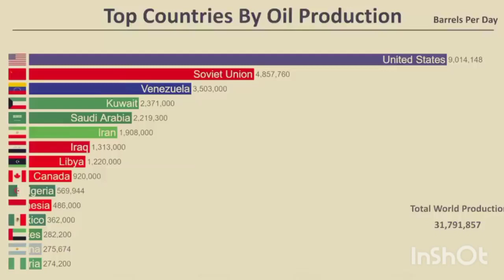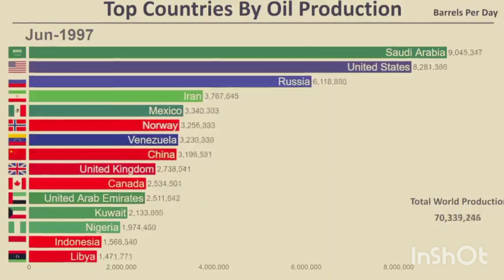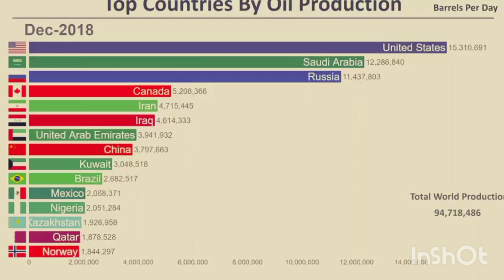world's top countries by oil production 🚩🏆🌍 🛢️oilfield